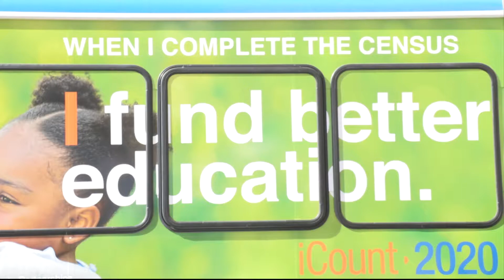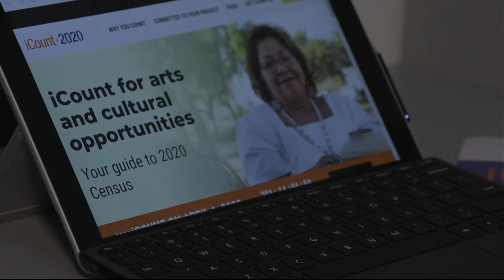Boosting census participation | Cronkite News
A partnership among Phoenix, Cisco and Microsoft will send outreach vehicles outfitted with digital technology to areas that typically are undercounted in the national census.

Video by Delaney White/Cronkite News